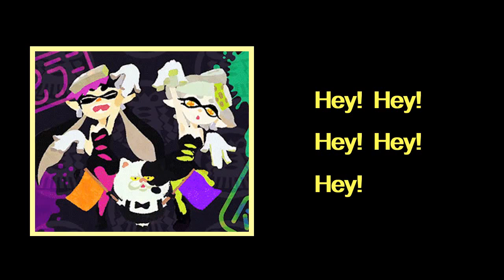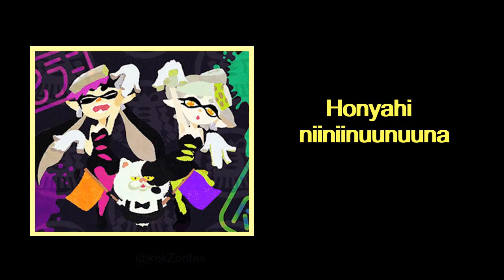Splatoon - Ink Me Up - 98% Instrumental with Official Lyrics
Instrumental by: kekZoritas
Video edited by: kekZoritas

the game SPLATOON, the ORIGINAL SQUID SISTERS song (Ink Me Up) and the ARTWORK used in this video.
EVERYTHING LISTED ABOVE BELONGS TO NINTENDO!